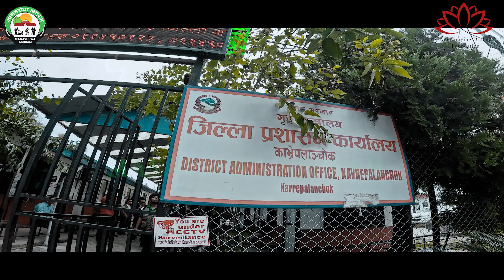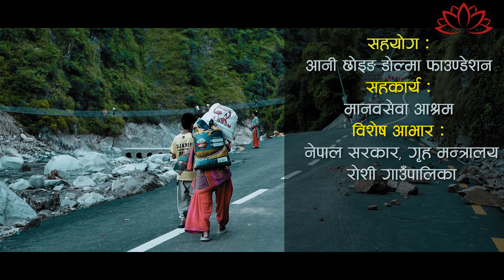घर र आफन्त पहिरोमा बेपत्ताको व्यथा.. यस्तो छ हेर्नुहोस् || Manavsewa Ashram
FOOD, CLOTHING, SHELTER, EDUCATION & HEALTH FOR ALL. Manav Sewa Ashram is solely a non-profit social organization founded in Makwanpur, Hetauda, dedicated to making Nepal a 'street people free country' by helping the most vulnerable, impoverished, disabled, homeless, physically weak and mentally or psychologically challenged people who are forced to live miserable lives in the open sky streets and public places.
Contact Numbers : 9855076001 upto 24, 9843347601 upto 49
Bank Details of MANAVSEWA ASHRAM
Account Name: MANAVSEWA ASHRAM (All in capital letters)
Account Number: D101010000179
Swift Code: GLBBNPKA
Bank Name: Global IME Bank Ltd Kamaladi, Kathmandu